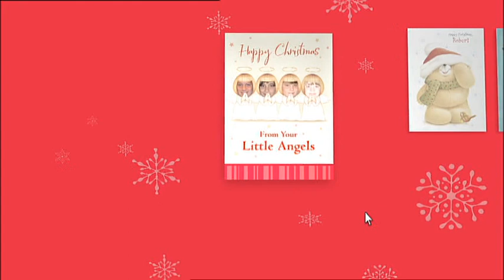Hallmark's new "Little Angels" Christmas TV ad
See Hallmark's great new "Little Angels" Christmas TV advert.